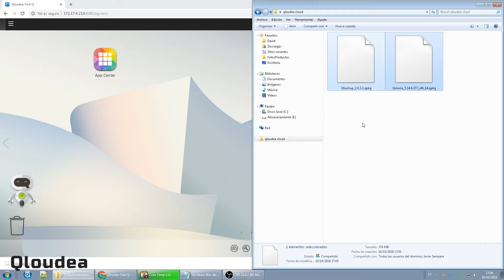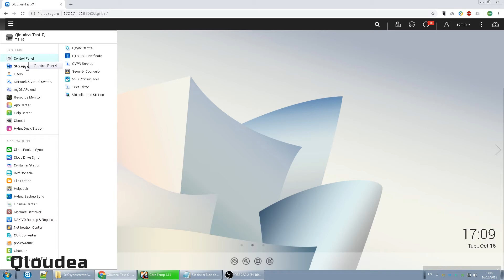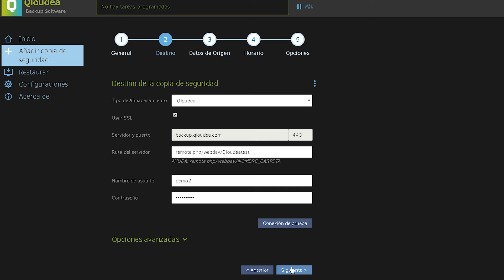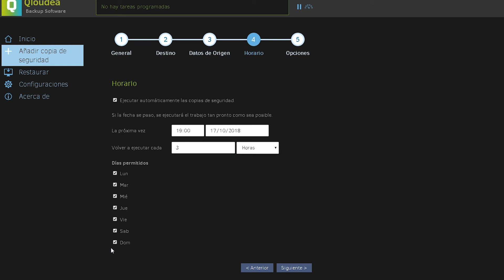Primeros pasos con la Nube Qloudea - Copias de seguridad de servidores NAS